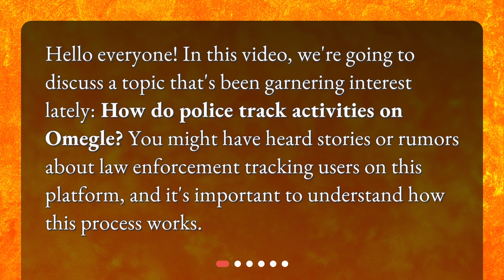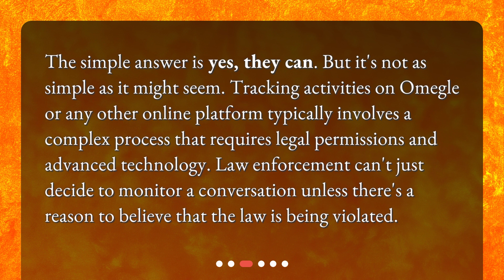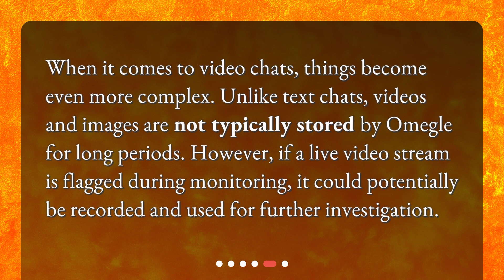How Do Police Track Activities on Omegle?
How are the police able to track activities on Omegle? • Curious about how the police track activities on Omegle? In this video, we delve into the process and reveal the truth behind the rumors. From understanding what Omegle is to how tracking works, we uncover the complexities and legalities involved. Find out how IP addresses and chat content analysis play a role in monitoring activities. If you've ever wondered about the privacy and security on Omegle, this video provides the answers you've been seeking!

00:00 • How Do Police Track Activities on Omegle?
00:22 • What is Omegle?
00:50 • Can the Police Actually Track Omegle?
01:16 • How Does Tracking Work?
01:58 • What About Images and Videos?